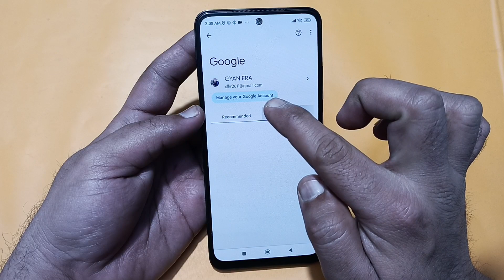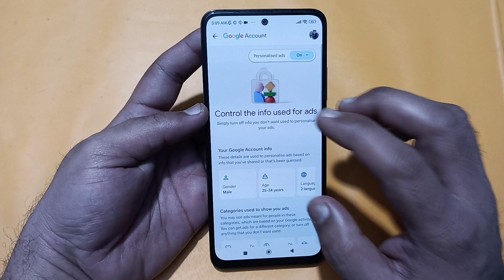poco x6 neo mein ads kaise band Karen, how to stop unwanted ads in poco x6 neo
Best powerful CPU under 10k

60-Inch Tripod with Bag

7 Socket 6A Extension Board